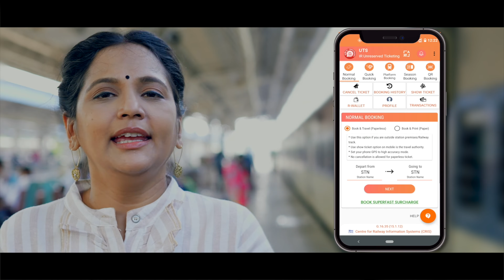UTS Ticketing App | Southern Railway | G3 Media Works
Quit the queue and use the UTS Mobile App to book unreserved travel tickets at your fingertips! This was the message that had to be conveyed, convincingly and appealingly.

When Southern Railway, one of our most esteemed clients, offered us with the opportunity to produce the Promo cum Explainer Video for the UTS Mobile App, we at G3 MEDIA WORKS, bestowed the best of our attention and expertise in creating the Video which highlighted the features of the App to the benefit of the modern daily commuters who increasingly rely on smart phones and digital mediums for their ticketing requirements.

G3 MEDIA WORKS Team is delighted to have produced this Video to promote the UTS Mobile App as part of Government of India’s ‘Digital India’ initiative.